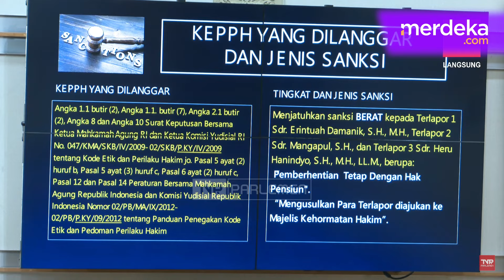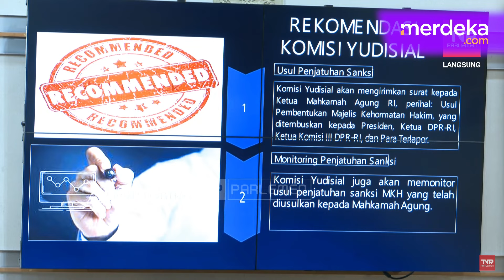Komisi Yudisial Tegas Minta Tiga Hakim PN Surabaya Vonis Bebas Ronald Tannur Dipecat!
MERDEKA.COM -Komisi Yudisial melakukan rapat dengan Komisi III DPR terkait kasus tiga hakim Pengadilan Negeri Surabaya yang memvonis bebas Ronald Tannur, Senin (26/8). Komisi Yudisial menilai, putusan tiga hakim tersebut melanggar etik dan aturan.

Setelah melihat beberapa bukti, tiga hakim PN Surabaya direkomendasikan diberi sanksi berat berupa pemberhentian dari jabatan, namun tetap diberikan uang pensiun.

Tiga hakim yang diberi sanksi itu, Erintuah Damanik, Mangapul, dan Heru Hanindyo. Anggota Komisi Yudisial dan Ketua Bidang Pengawasan Hakim dan Investigasi Joko Sasmito mengatakan ketiganya terbukti melanggar Kode Etik Pedoman dan Perilaku Hakim (KEPPH).

Berdasarkan sejumlah temuan, Joko memaparkan bahwa para hakim itu membacakan fakta-fakta hukum dan pertimbangan hukum terkait unsur-unsur pasal dakwaan yang berbeda antara yang dibacakan di persidangan dengan yang tercantum dalam salinan putusan perkara Nomor 454/Pid.B/2024/PN.Sby.